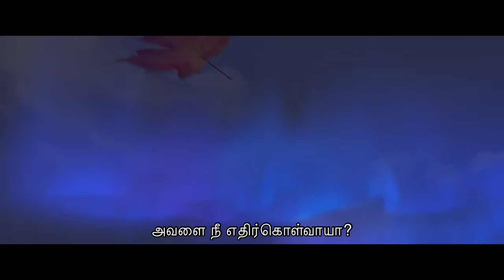Sunitha Sarathy - Vaadai Serum Peraazhi (From "Frozen 2")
Sing along to “Vaadai Serum Peraazhi” from Disney’s Frozen II featuring the original song performed by Sunitha Sarathy written by Academy Award® winners Kristen Anderson-Lopez & Robert Lopez.

Music video by Sunitha Sarathy performing Vaadai Serum Peraazhi (From "Frozen 2").